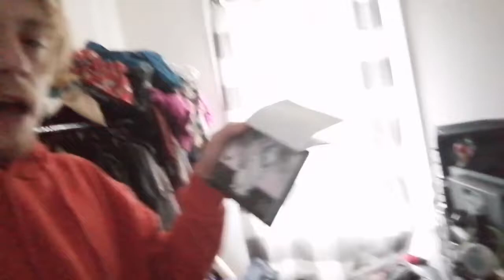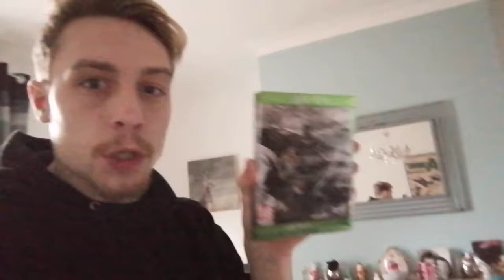It's Time For A Big Change! - The Story Of Teapot!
Today on The Story Of Teapot I go out on my own to finally get my haircut after nearly 9 months also I get Kim some early birthday presents!

If You Enjoyed Make Sure You Like And

I hope you enjoy your stay and hopefully i'll you again tomorrow as I upload daily!